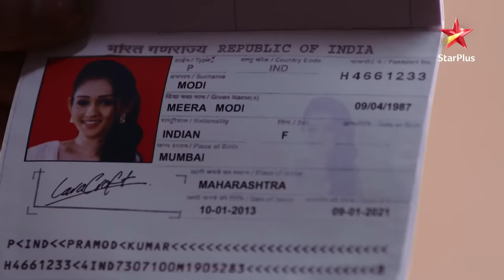Kokila ke saamne aaya Meera ka sach! | Saath Nibhana Saathiya